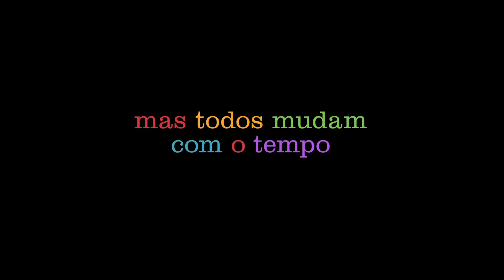Divertida Mente 2 | Teaser Trailer Dublado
Assista ao novo trailer de divertidamente2